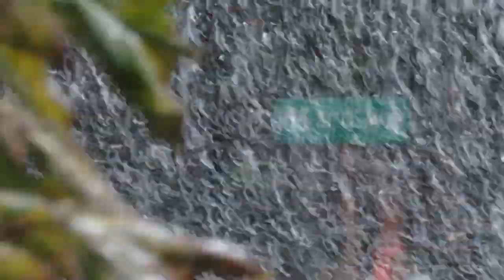MVI 0518 - December 25th, 2021 Snow on Anderson Island.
MVI 0518 - December 25th, 2021 Snow on Anderson Island, South Puget Sound. Snow started at 3:40 PM and Outside Temperature was at  28 Degrees. It is sticking. Video by Robert Lyden.

Probably more tonight.